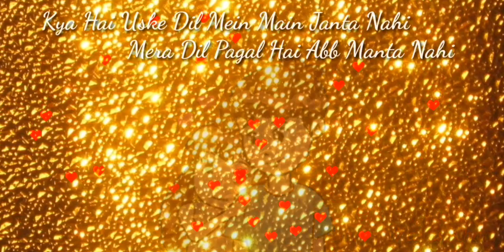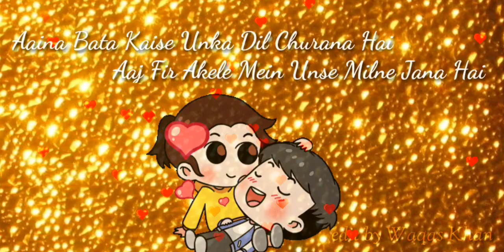Woh Hasti Rahti Hai - WHATSAPP STATUS